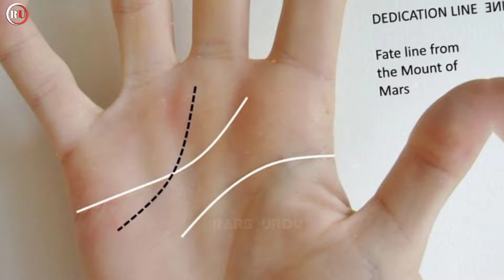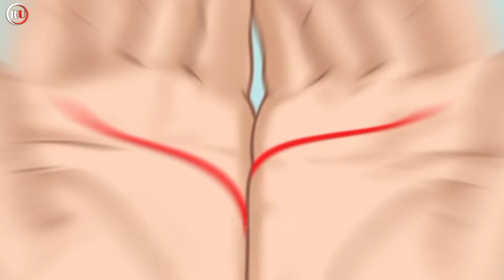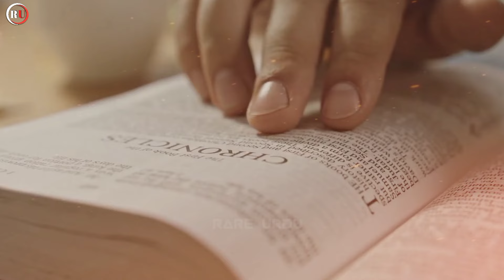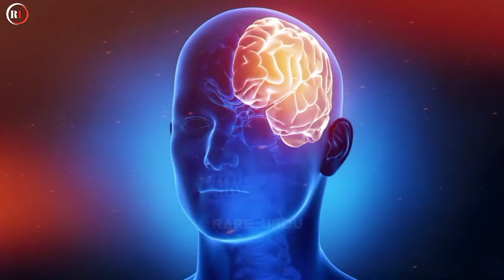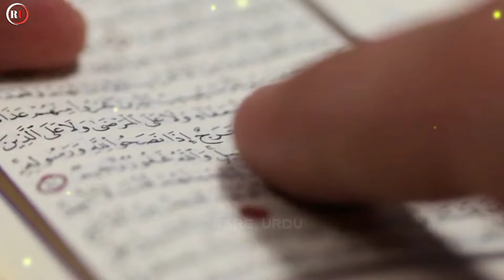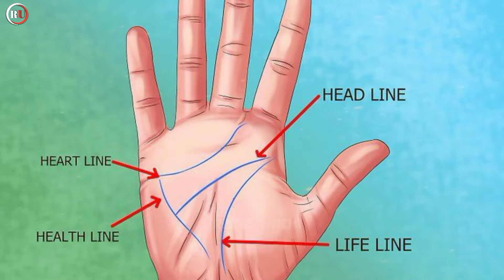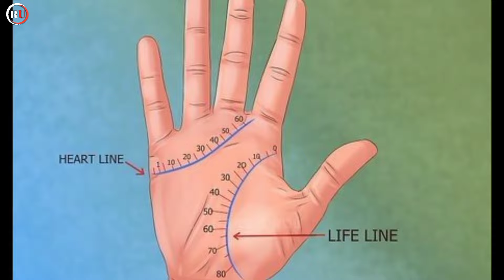What happens to the palms of the hands if the mark of Ba is formed? Secrets Of Hand Line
What happens to the palms of the hands if the mark of B is formed? Secrets Of Hand Line